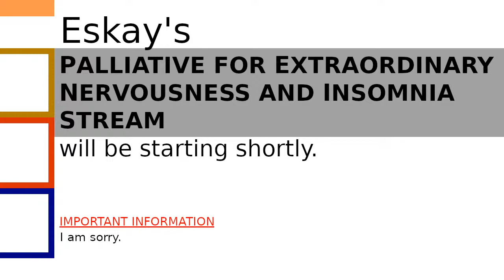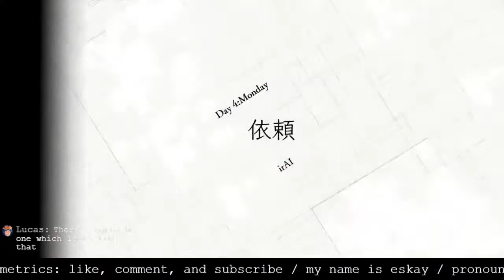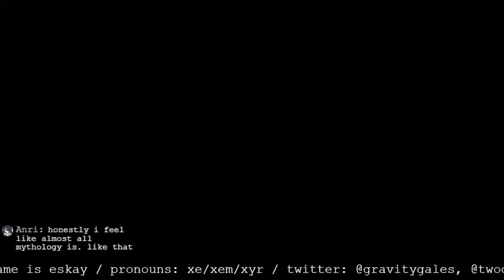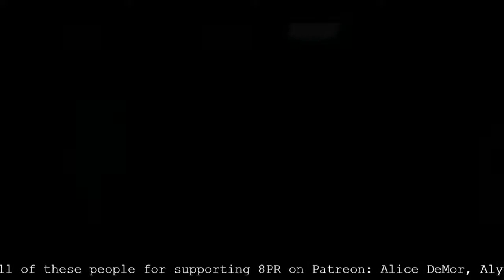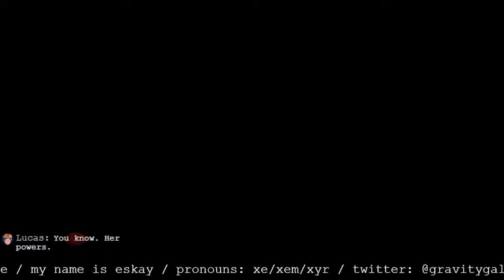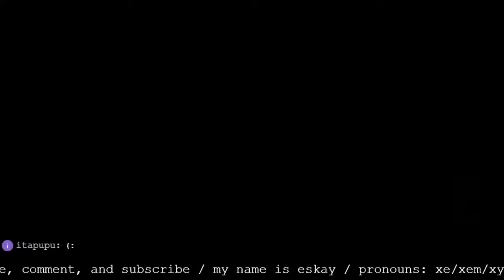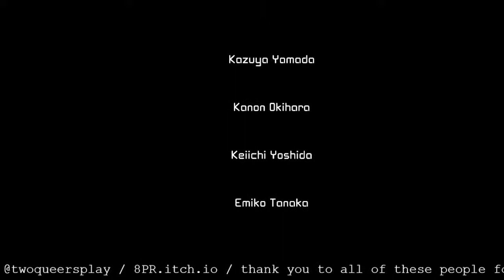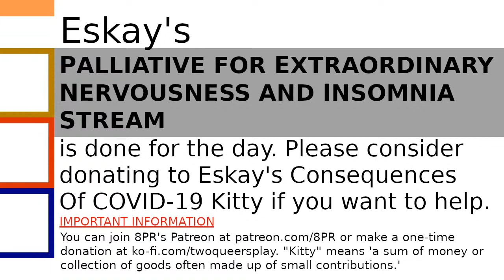Eskay's Palliative for Extraordinary Nervousness and Insomnia Stream 02/16/2022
Eskay's Palliative for Extraordinary Nervousness and Insomnia Stream is a series of solo streams I started doing as a result of the general anxiety and depression I experienced due to being furloughed from my job during the COVID-19 pandemic. Both being out of work and unable to leave my home left me in a state of constant, exhausted malaise, so I wanted to give myself something to do on a regular schedule to keep me from drifting too far into my own sadness.

These streams are meant to be a chill place where folks can come and relax from the worries of the world at large. The games I play here are much different than the material featured on Two Queers Play, often shorter or less complicated games than the narratively- and emotionally-heavy games I play with Vivian.

Streams start at noon EST on Tuesday, Wednesday, Thursday, and Saturday, run for about four hours, and will be ongoing for the foreseeable future.

If you want to show your support, you can contribute to the Consequences Of COVID-19 Kitty: